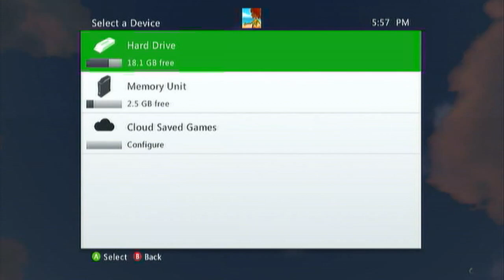GTA V GamePlay Triathlon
This is me playing GTA 5 doing the triathlon that includes running, swimming and biking.